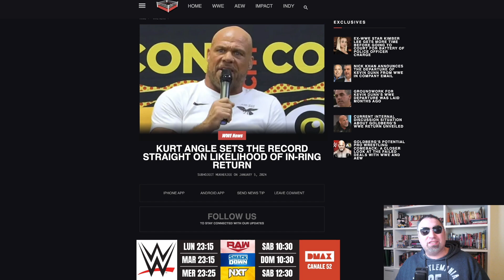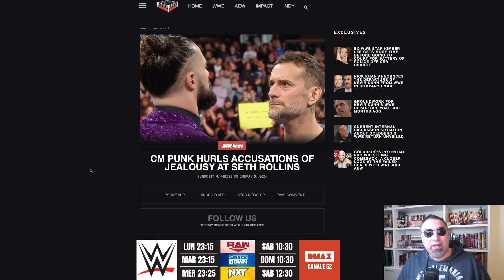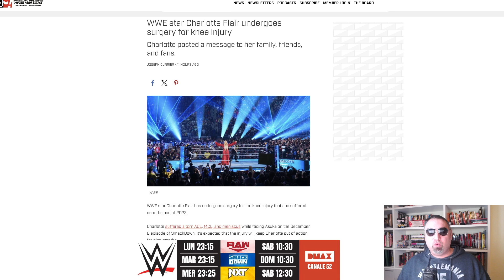CHARLOTTE FLAIR: è il test più difficile della mia carriera - TG WWE 5/1/24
Altri due iscritti alla ROYAL RUMBLE.
KURT ANGLE e il tornare a lottare nel ring.
CM PUNK provoca SETH ROLLINS.
CHARLOTTE FLAIR si è operata.

TG WWE 5 gennaio 2024